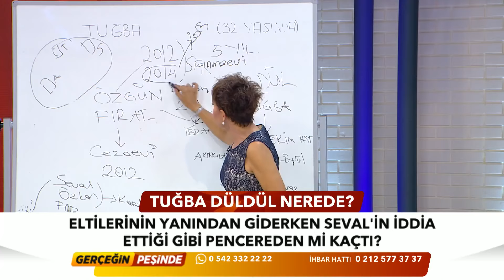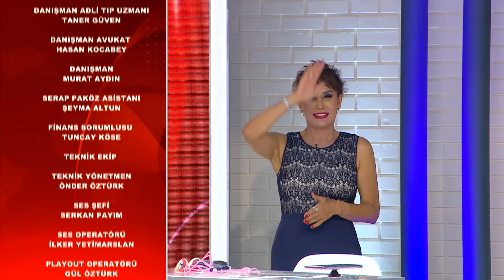Gerçeğin Peşinde 204. Bölüm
5 yıldır haber alınamayan Tuğba Düldül kaybolmadan önce neden defalarca kadın sığınma evinde kaldı? Filmleri aratmayan Pınar Güler kaybının arkasındaki gizem ne? Şüpheli Rabia Ateş kaybında çocukları yıllardır görmedikleri annelerinin başına ne geldiğini öğrenebilecek mi? Hepsi Gerçeğin Peşinde'de!